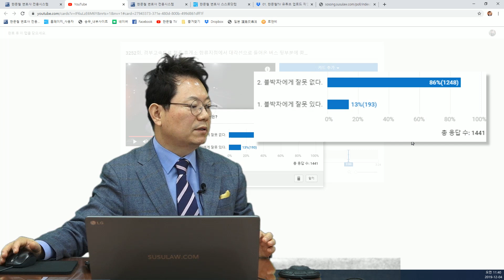3384회. 경부고속도로 청주휴게소에서 본선으로 들어오던 버스의 악어 꼬리치기 사고, 100:0으로 보입니다만 미리 속도 줄이고 빵~ 해 줬더라면 하는 아쉬움도 있네요.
(3252회 투표결과, 100:0이라는 의견이 86%, b4704, u3252, 가히, 블랙박스, 블박영상, 교통사고 영상, traffic accident, car accident, dash cam, black box)